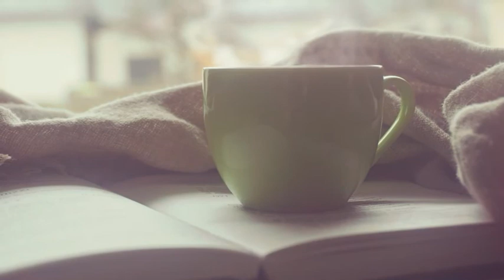Beautiful Relaxing Music for Stress Relief Calming Music Meditation Relaxation Sleep Spa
In every happy moment, I know an inevitable shadow, the Sadness, is coming. So I tend to feel both sentiments at the same time. I made this tune in one of these moments.

I am also comforted in the comment section that cheers each other. Thank you.

Meditation · Abdul
Meditation